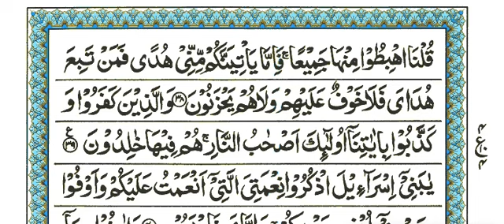Quran Tajweed Course Lesson no 4| learn quran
tajweed quran
tajweed course
qurani qaida
quran tajweed full course
quran tajweed
noorani qaida lesson 1
tajweed
quran learning with tajweed
tajweed class
noorani qaida
learn tajweed
تجوید کورس
surah fatiha
tajweed qaida
quran

0:00:00 Listen carefully to these words
0:02:00 Consider more of the Ganakarana here
0:04:00